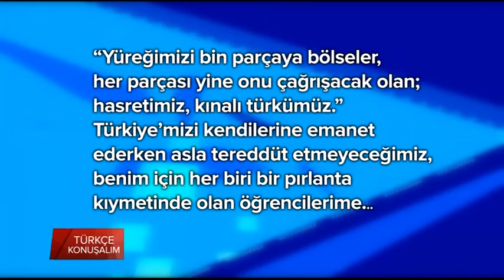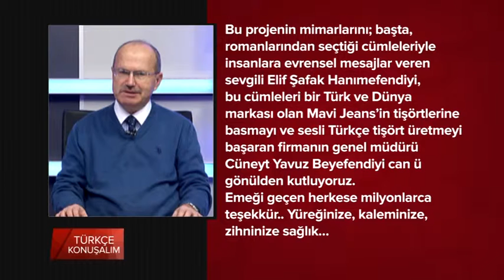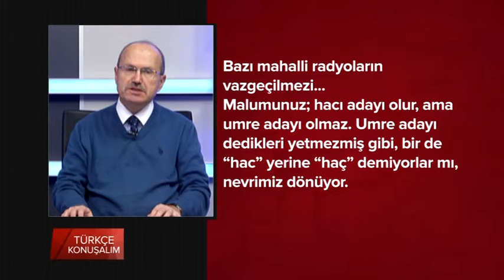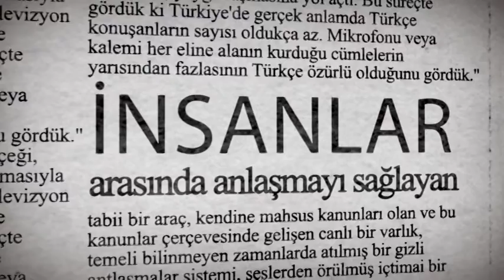TÜRKÇE KONUŞALIM BÖLÜM 19 14 ŞUBAT 2015